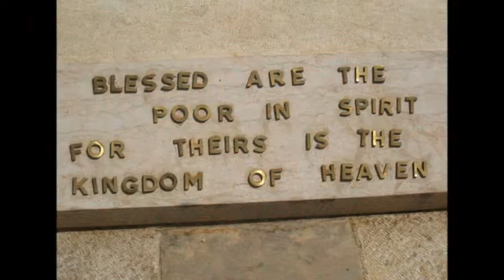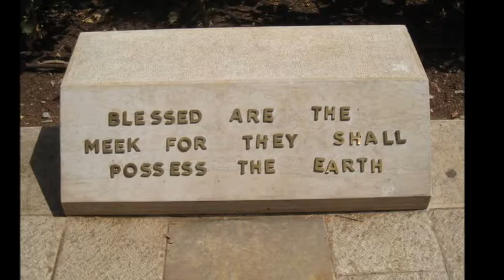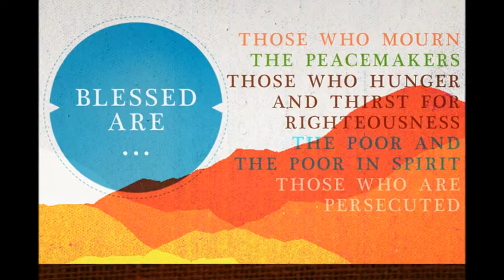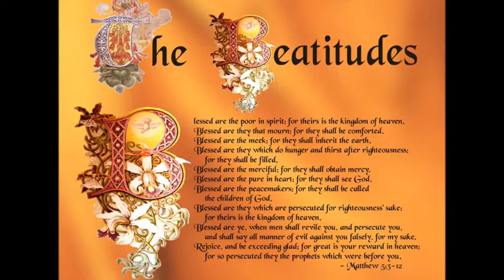Home Church Langley 30-09-2012 OFFERING PRESENTATION "Blessed Are The Poor in Spirit"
This marvelous old negro spiritual was re-arranged and performed by Doris Akers (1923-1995), affectionately known as "Little Miss Gospel Music".  What a great song giving an overview of The Beatitudes - those 8 fundamental character traits of those who claim "That's MY King!"